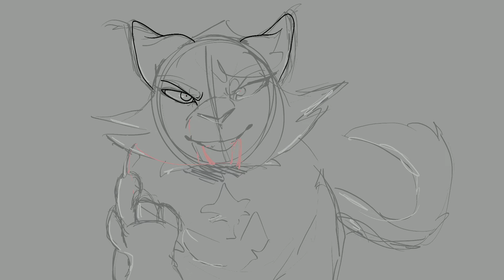Mapleshade Speedpaint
This is my channel and this is one of my videos.